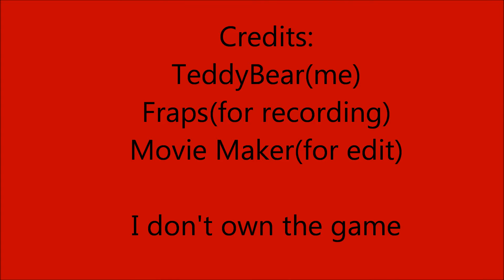TeddyBear's Tutorials. Part 1: The BF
A BF tutorial by me, TeddyBear.
I hope to get positive commands :D
I don't own the game, the programs I have used or the song.